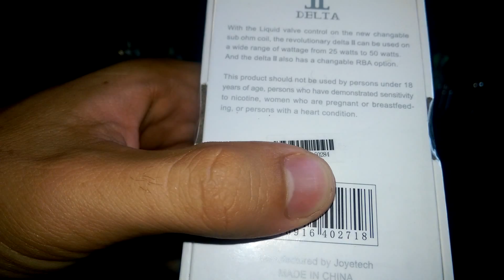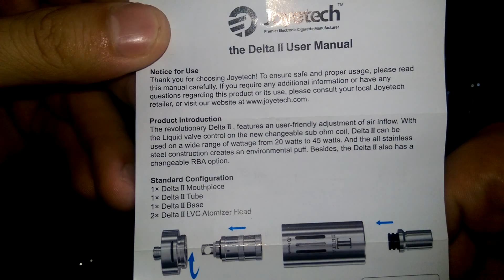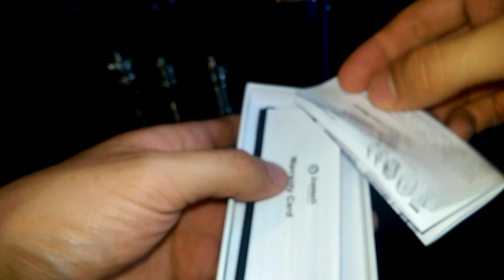Joyetech Delta II UnBoxing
Here is a unboxing video of the Joyetech Delta II.
This video is to show the contents inside the box.